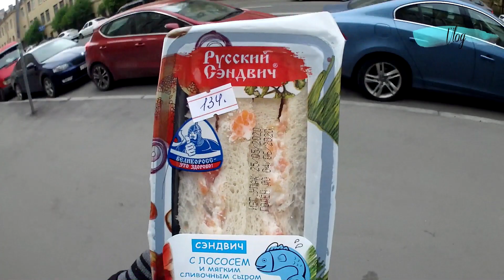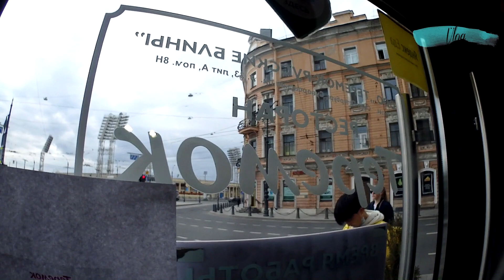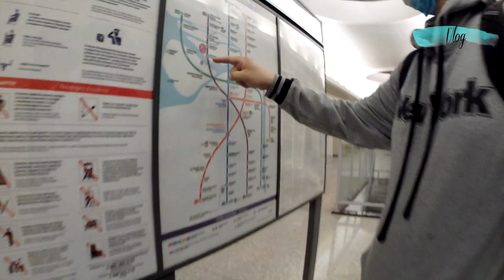VLOG #206 ✔ Сырники ✔ Купчино ✔ Траволатор под Невой ✔ Идем на Красный Треугольник / Влог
Привет!!! Сегодня много чего во влоге. Мама нажарит сырников а Мы с Лехой пойдем на Красный треугольник.